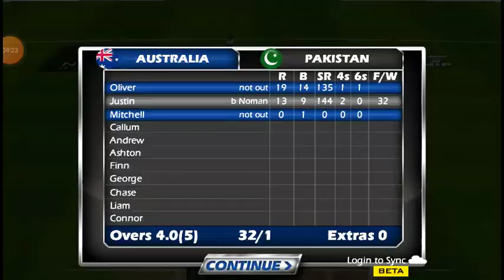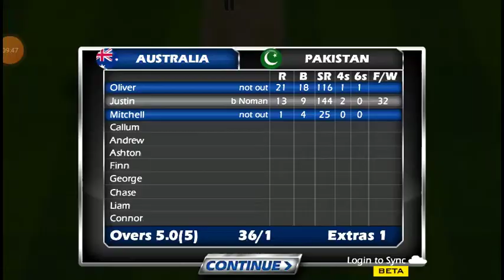Pakistan vs Australia 3rd match